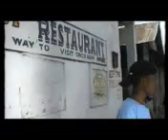Qubool Hai - Episode 842 - January 07, 2016 - Webisode